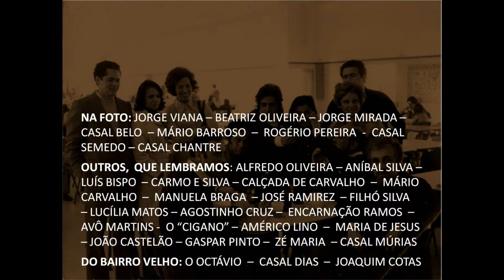A MEMÓRIA COLECTIVA QUERE SE VIVA I